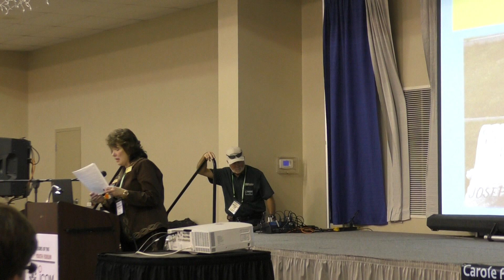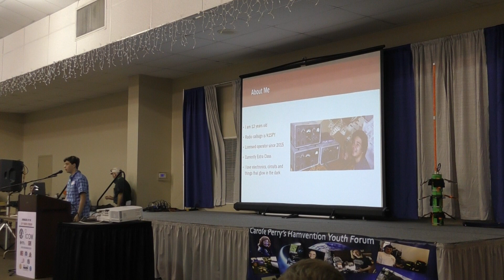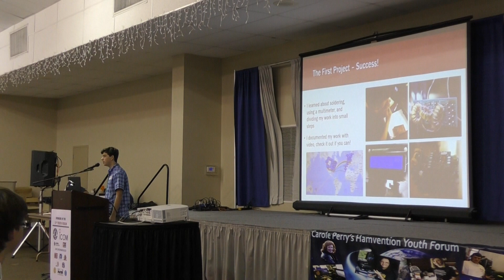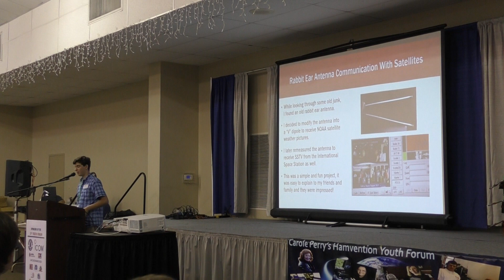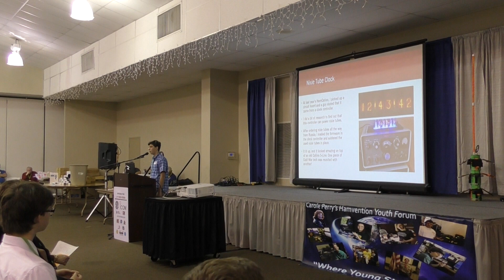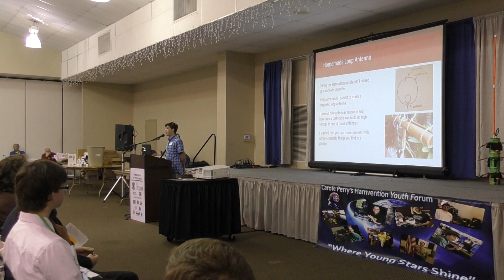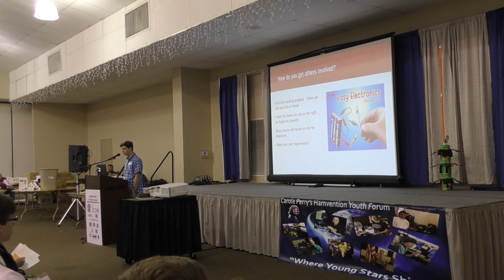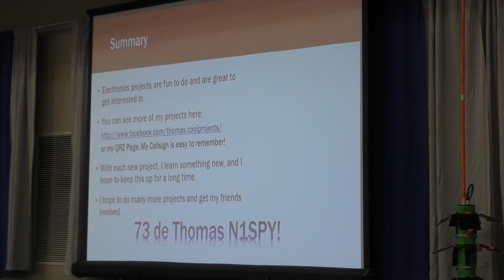2018: Thomas N1SPY at Dayton Hamvention 2018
Thomas N1SPY talks about electronics project at the Dayton (Xenia) 2018 Hamvention Youth Forum. Great job!